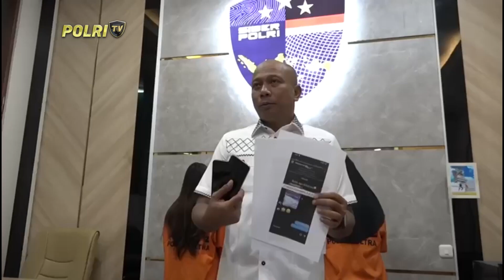PRESISI UTAMA 29/07/24 (1/5)